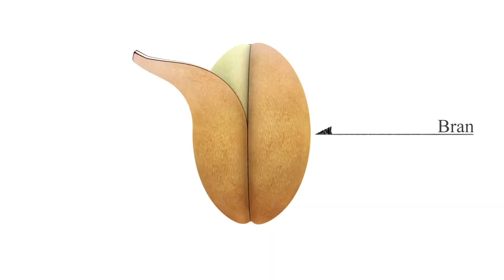Trouble with Bread (TRAILER)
Michael Pollan (author of "Cooked: A Natural History of Transformation") told the filmmaker, Maggie Beidelman, that her gluten intolerance could all be in her head. She half agreed with him, because the number of Americans buying into the $10.5 billion "gluten-free" industry is disturbing. There is so much more to learn about wheat - and how it has changed in just the last couple of generations - before we completely sign it off.

In this film, Ms Beidelman journeys from farm to mill to table on a quest for answers about gluten intolerance and a hunt for the perfect loaf, one she can eat without getting sick. Along the way, she makes some unexpected discoveries about crucial changes to the wheat itself and how it is processed and fermented. Let's just say that bread as you know it, is not what you think.